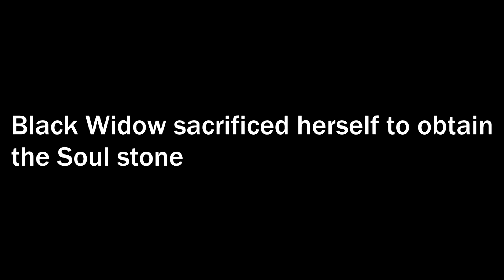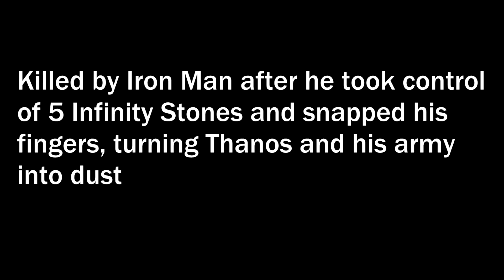Avengers: Endgame - All Character Deaths Explained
Avengers: Endgame / Avengers 4 2019 All Character Deaths & what caused the deaths full showcase 1080p HD